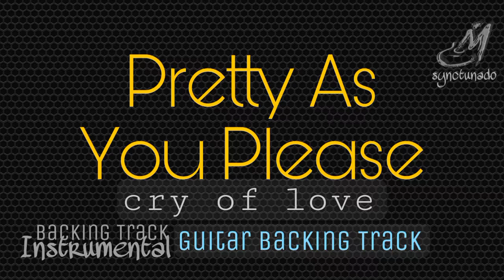PRETTY AS YOU PLEASE [ CRY OF LOVE ] GUITAR BACKING TRACK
Backing Track